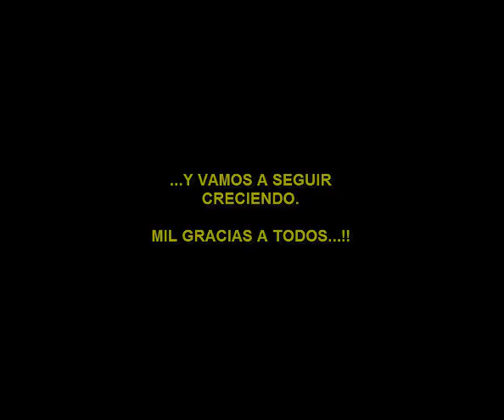GRACIAS A TODOS LOS SUSCRIPTORES Y COLABORADORES DEL CANAL FELÍZ AÑO 2023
GRACIAS A TODA LA AUDIENCIA Y COLABORADORES DEL CANAL UN FELIZAÑO2023. ESTE AÑO VENIMOS CON MUCHO MAS. UN ABRAZO PARA TODOS.

DONACIONES PARA EL CANAL:
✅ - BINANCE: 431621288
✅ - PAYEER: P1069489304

@El Lado Oscuro de la Matrix
Muchas Gracias

NIKOLA TESLA By | Alejandro Cascos Leal |
INÉDITO EN CASTELLANO

Tras más de 122 años, al fin llegan al español las brillantes notas tomadas por el Genio en Colorado Springs durante 1899 y 1900.

EL NUEVO LIBRO DE HORROR
CIBORGDAME: De Garduña, humancés y otros horrores
Escrito por: Zarcancel Rufus

LEELO SE QUE TE VA A PERTURBAR.
A LA VENTA POR AMAZON CÓMPRALO YA: